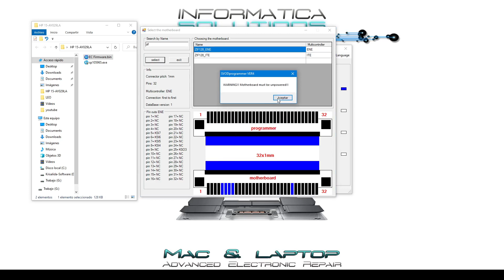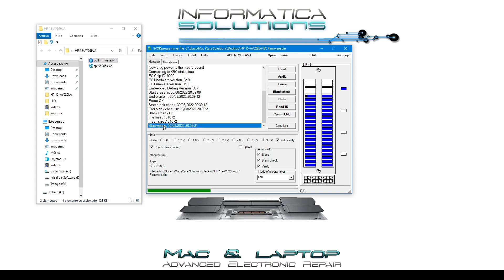ENE KB9022Q Flashing Proccess with Svod4 Zif Socket Debugger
Hi Friends, I will show you in this video, how to programm ENE KB9022Q EC Controller with Svod Zif Socket Debugger